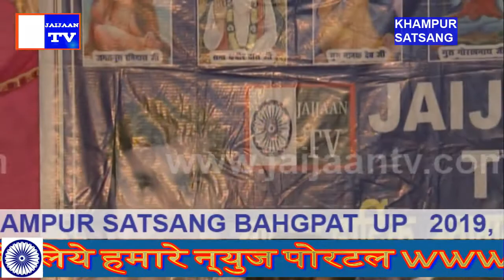DR B R AMBEDKAR JI BABA SE PAHLE SOSHIT KESI THI JINDGANI ,MANOJ KUMAR KHAMPUR SATSANG 2019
Jaijaan tv
Ravidas vani
Ravidas song
Ravidas bhajan
Satsang bhajan
2022 bhkti bhajan
Samandas satsang